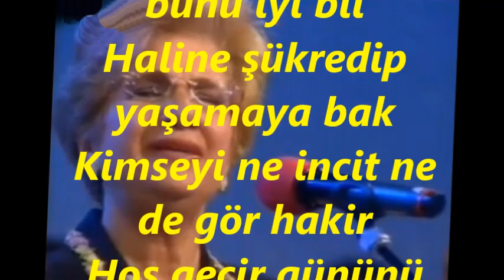Neşe CAN-İster Zengin Ol Sen İstersen Fakir (RAST)R.G.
SOLİST:
*NEŞE CAN*
VİDEOYU YAPAN
*RECEP GAYRETLİ*
GÜFTE:  YUSUF NALKESEN
BESTE:   YUSUF NALKESEN
USUL:   DÜYEK
MAKAM:  RAST
İster zengin ol sen istersen fakir
Dertsiz insan olmaz bunu iyi bil
Haline şükredip yaşamaya bak
Kimseyi ne incit ne de gör hakir
Hoş geçir gününü geceni bir bir
Bu alem kimseye baki değildir
İster çulda otur ister halıda
İster gecekondu ister yalıda
Lokmana haramı katma sakın sen
Olmasın gözün hiç elin malında